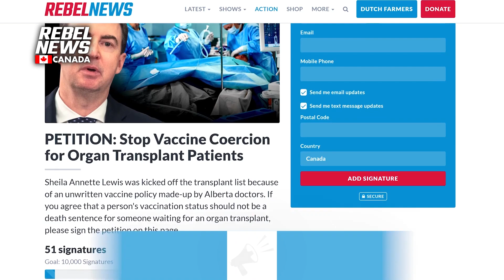TRAILER: JCCF lawyer on judge banning organ transplant for unvaccinated patient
Recently, Rebel News interviewed Sheila Annette Lewis, who suffers from idiopathic pulmonary fibrosis, and has been advised that she will not survive unless she receives an organ transplant. A recent court ruling has led to Lewis now being denied this life-saving surgery for her terminal condition, because she is unvaccinated. We spoke with Justice Centre for Constitutional Freedoms lawyer and lead counsel for Lewis, Allison Kindle Pejovic, who detailed the ruling against her client.